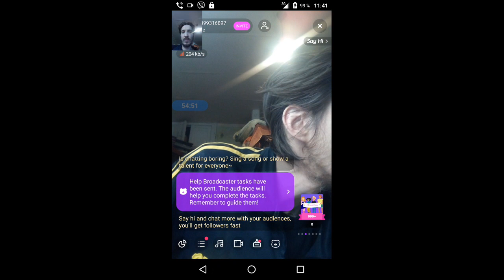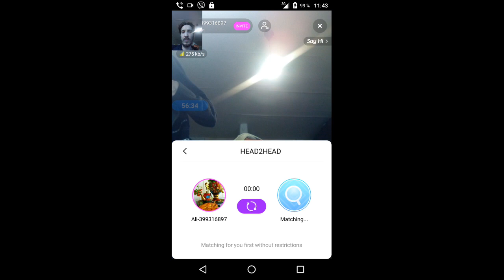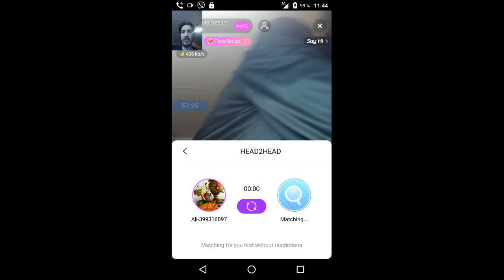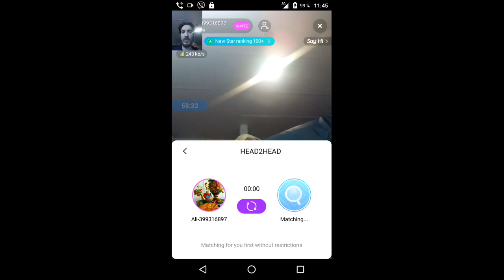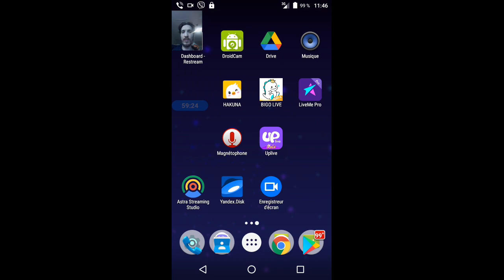gubaev eVGENIY Maratovich PIANIST musician COMPOSER 2022 01 20 11 41 18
Link03.

QIWI- GUBAEVEVGENIYMAR

GUBAEVEVGENIYMAR